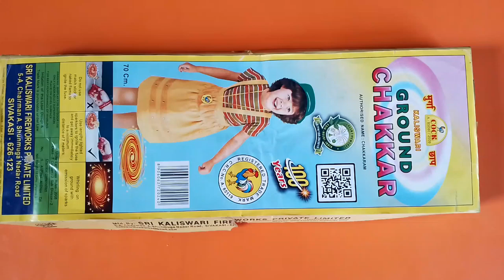What is inside cock brand 70cm ground chakkar. crackers.